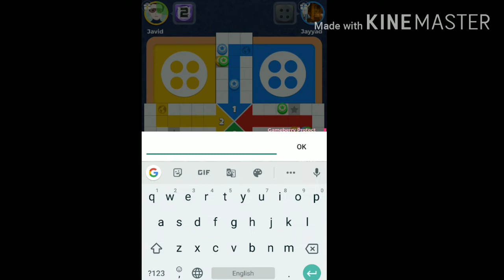Ludo game 4 player 3 game win ( episode 4)